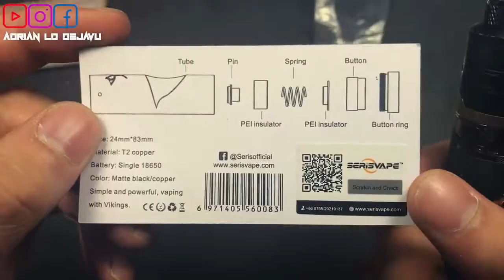Seris Vape Viking Mod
Check out Seris Vape official website for more products:
VAFFLE APP!!! BORN FOR VAPER!!!